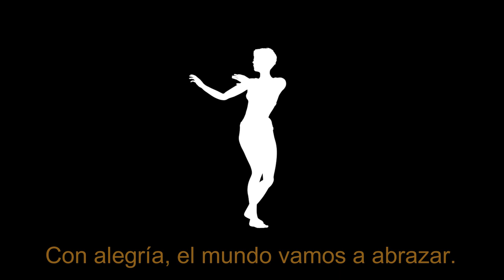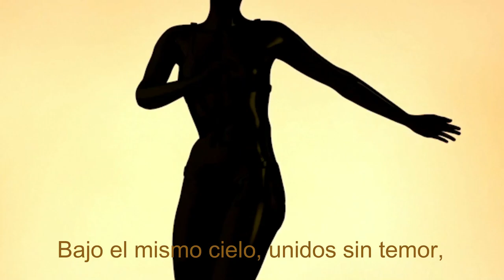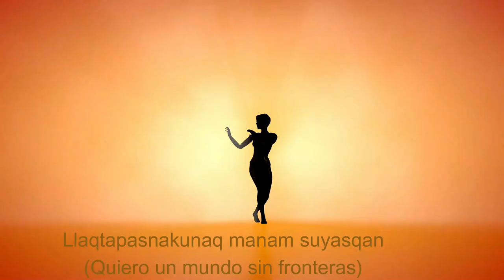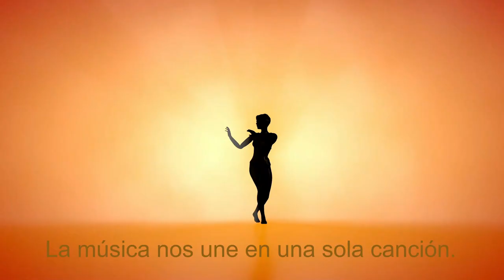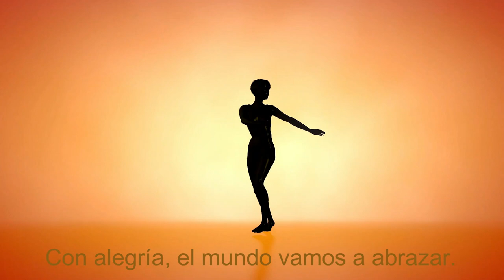la Ley de la Atracción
¡Queridos amigos, bienvenidos a un nuevo episodio de Sin Fronteras, el programa cultural internacional realizado por Kultura Project en colaboración con Canal Cultural del Perú! Sin Fronteras es un programa que se difunde en todo el mundo gracias a una red de emisoras que se suman a nuestro proyecto de promover el arte y la cultura en el planeta.
En el episodio de hoy, hablaremos sobre la Ley de la Atracción, un principio que sostiene que los pensamientos y las emociones de una persona pueden influir en la realidad que la rodea. En otras palabras, lo que nos concentramos y las energías que emitimos atraen experiencias similares en nuestras vidas.
¡Nuestra invitada de hoy, desde México, es la FISIOTERAPEUTA ITALIA ANDREA MARMOLEJO GONZÁLEZ! Italya Andrea Marmolejo González es una renombrada fisioterapeuta mexicana, conocida por su dedicación y competencia en el campo de la rehabilitación física. Con una sólida formación y años de experiencia, Italya Andrea ha ayudado a numerosos pacientes a recuperar la movilidad y a mejorar la calidad de su vida.